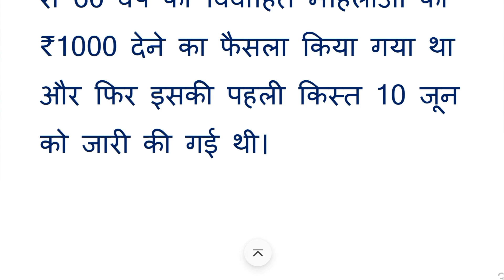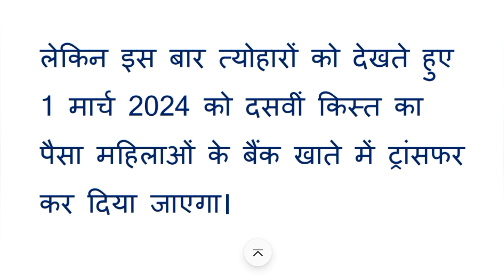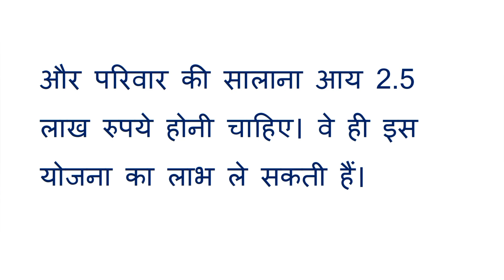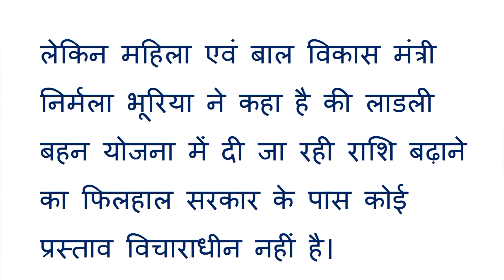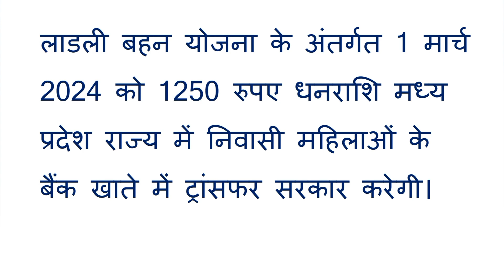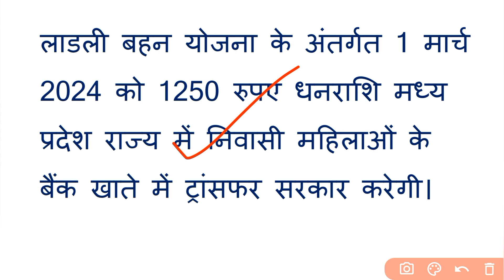Latest News | 01 March महिलाओं को शिवरात्रि और होली का 🎁 तोहफा | हर एक महिला को ₹1250 | Holi Gift